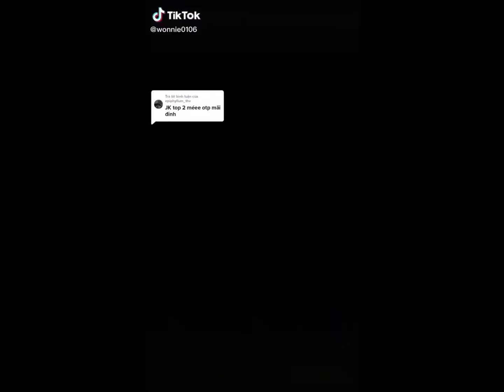[Tiktok Taekook/Vkook] "Redamancy"💕